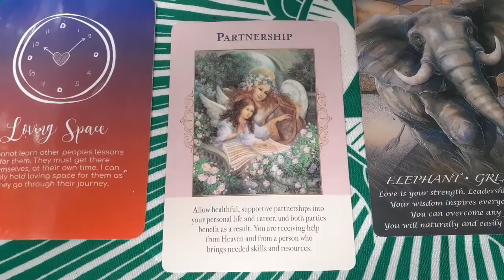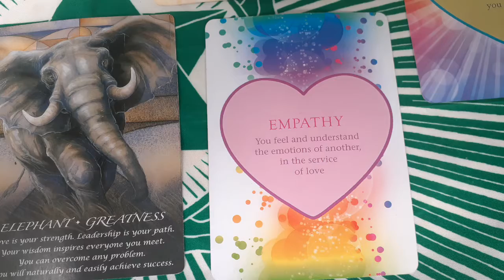VIRGO ♍🌎 💜 Unique💎 💙 Partnerships🤝 & Individuality🌟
Princess Twilight Essence here! If you already did thank you so much for all of your kindness and support! Lots of love & light for you! 😇🦋🌍♾🌈🦄🌻💎🧘‍♀️🧘‍♂️🌠🌅

In todays Video Im going Live and will be getting collective energy reading for
 ♍Virgo🌎♍ Sun 🌅, Moon🌙, Rising ⬆️ & Venus💜 Placements 🌎😇💚💙

🤍 Thank you Again & I hope you enjoy 💚
Have a Blessed day & always be grateful 🌅

***I offer general, personal readings***
*** 15 Min General Readings $20 ***
*** Personal Extended Readings $40 ***
*** I Also offer 1 question 3 cards Reading  $10 ***Readings are Completed within 2-24 hours.

🧘‍♀️🧘‍♂️ Gratitude for All 🙏🌻🌅

🌟 Starseed Oracle
🌎💙💚 Gaia Oracle
🧘‍♀️🧘‍♂️ Mindful Messages 💌
❤🌈 The Power Of Love Activation Oracle